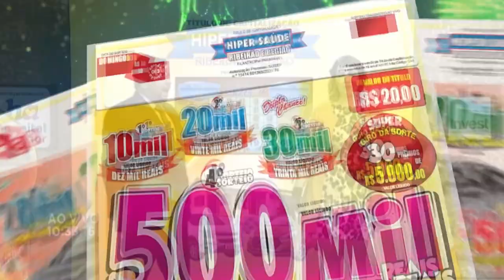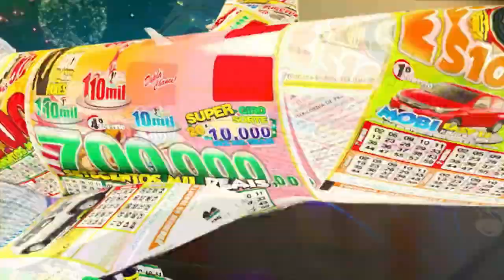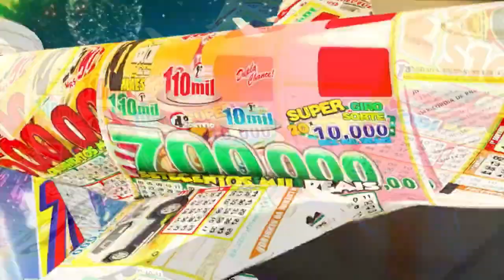Acima de Tudo o Amor – Solidariedade e Parceria – 08/01/2023 (Bloco 2)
Este “Acima de Tudo o Amor” está fraterno e solidário! Nele, você vai conferir uma mensagem repleta de fé e amor de um amigo de longa data do Hospital de Amor, o Frei Francisco Belotti – presidente nato da Associação Lar São Francisco de Assis - além de relatos de um dos seus principais projetos, responsável por obras grandiosas para a saúde do país.

Nesta edição, o presidente do HA, Henrique Prata, também recebe três grandes homens generosos e parceiros da instituição: Antônio Aparecido Galli, Wemerson Paneguini (empresários e responsáveis pelos títulos de capitalização em prol do hospital) e Edson Trebeschi (presidente da Trebeschi). Movidos pela solidariedade, eles contam como abraçaram a causa e contribuíram, de maneira muito especial, com o Hospital de Amor. Está imperdível!